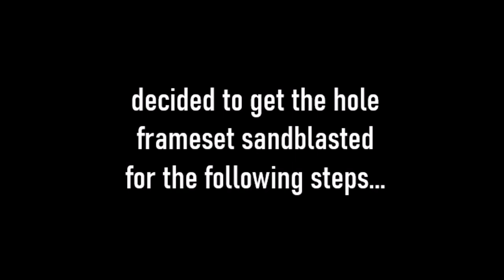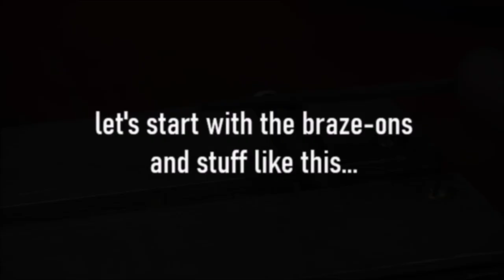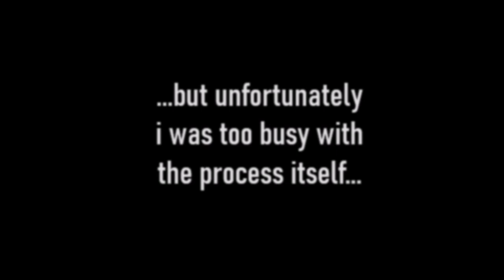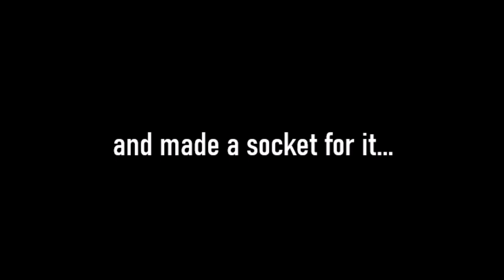bicycle.restoration no 2 - Stricker sportbike - part II - chapter I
Welcome to bicycle restoration no 2 – part II, finally!

First of all, sorry that it took so long to get part II finished.
A lot of has happened in the meantime. And somehow this project did get a little out of hand.  Some of the original ideas have changed, some have never been done.

Because of some technical problems I had to split part II into two chapters. Don’t ask why, that’s the way things are.

However, in 2011 / 2012 I got my first contact with brazing. Then years later I rediscovered it in the context of the Stricker project.
So part II - chapter I shows you how I restarted with this kind of metalworking and fired up the torch.
I’ll show you the filletbrazing or just brazing of cantilever brake bosses (or sockets) and other braze-ons like eyelets, sockets for the taillight and a toolbox as well as reinforcements for the internal wire routing.

The hardest part was building a front rack carrier. But it came out very nice I think. Unfortunately I didn’t film every step of the porteur rack building. Most of the time I was too busy with the process itself.

In chapter I you can also see the overhauling of a NOS Fichtel & Sachs rear coaster hub from 1950 as well as a NOS front hub.
The wheelbuilding and truing in this video was kept short, you can see it in  my first video - bicycle restoration no 1. Or in other vids here on YouTube.

In general I didn’t take the time to film every step of all parts that were built or restored during this project. Sorry for that, but I got a normal life and YouTube is just a very, very small part of it.

If you are interested, visit my Instagram account. There you can see every step that was made, every part that has been restored or built.

I tried to include some of those Instagram pictures in the video to get everything in the right context, hope this kind of documentation is not to boring for you.

The frameset, the front rack and the fenders will get some fresh powder coating (for those who complained that in my first restoration video were I kept the old painting).
The result of this will be shown in part III or a little bit earlier on my Instagram account.

I used a Sony FDR-AX53 cam.
The machinery I used are from Makita, Bosch and Paulimot, the other tools are mainly from Gedore, Hazet, Wiha, Parktool and my grandfather.

If you have any questions about the video, the bicycle, the tools or the cam just ask me in the comments.
Hope you enjoy watching my new video.

Visit my Instagram accout, there you see the latest progress of the bike.

And if you didn’t in the past, watch my first YouTube video.